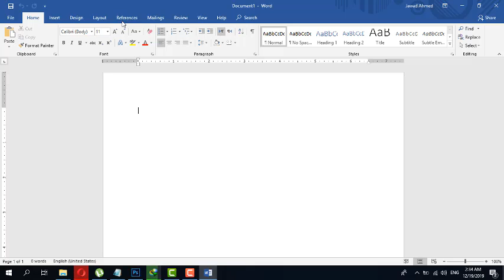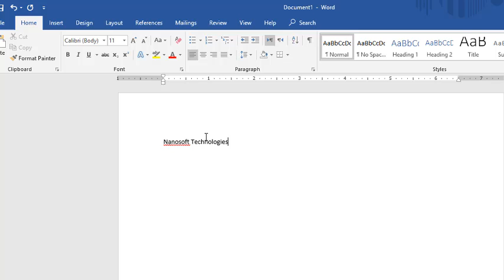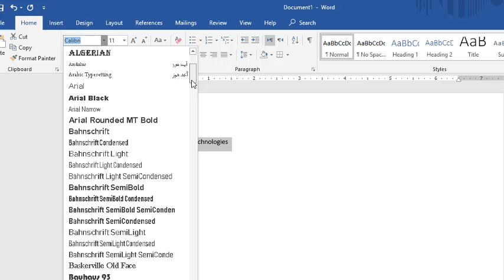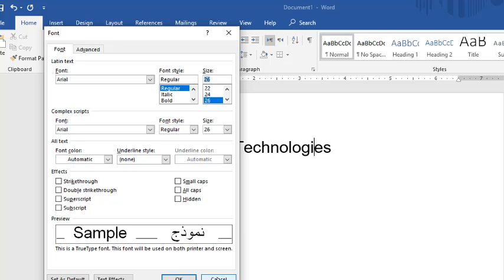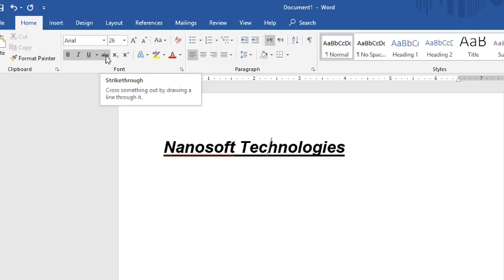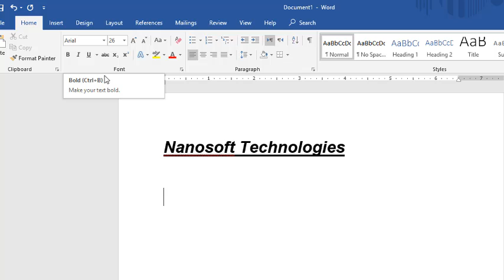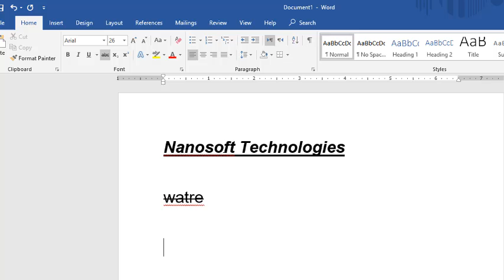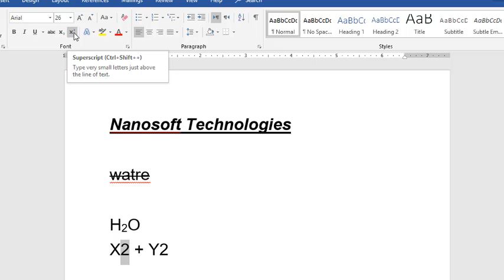Class 6 - Introduction to fonts and Changing font formatting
Best education system in Hyderabad which gives you every possible route to the world of Information Technology. The nearest education system from your home.